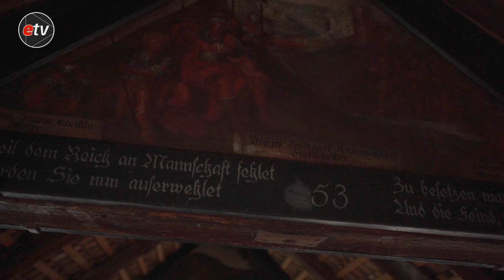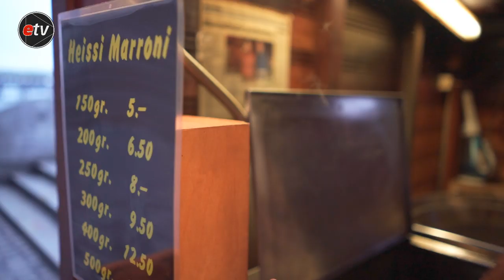İsviçre'nin Luzern Şehrinde Bir Gün / Vlog 4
Herkese merhaba yeni bir video ile karşınızdayız. Bu videomuzda sizler için İsviçre'de gezilecek yerlerden Luzern şehrini tanıttık. ÜNlü köprüsü Kapell ve arka sokaklarında güzel görselleri sizler için toparladık. Eğlenceli bir video oldu umarız sizlerde eğlenirsiniz. İyi seyirler :)

Hepinize İyi seyirler. Diğer videolarımıza aşağıdaki linklerden ulaşabilirsiniz